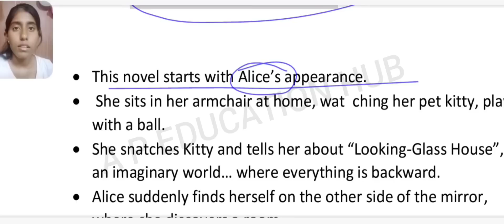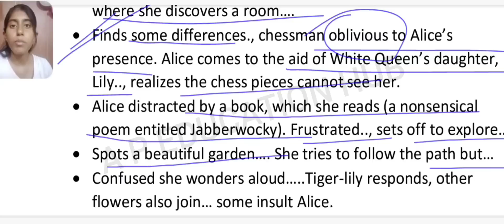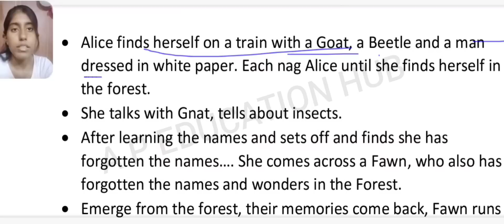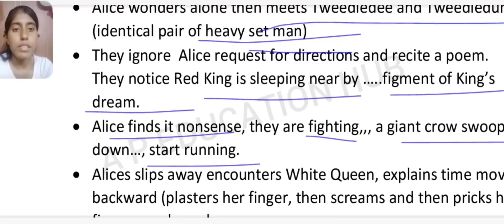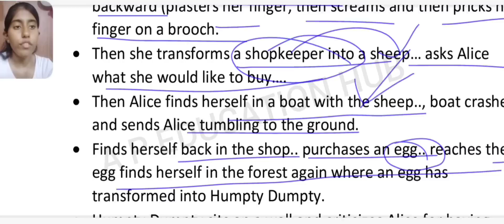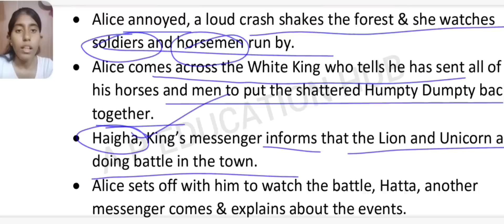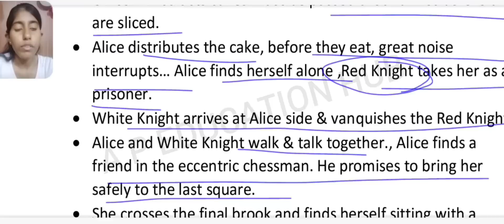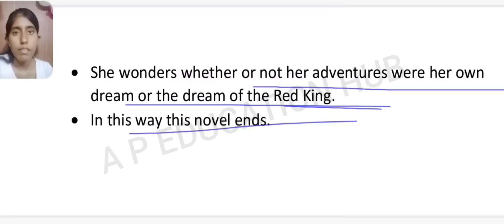Through the Looking Glass Summary in Hindi// by Lewis Carroll //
Through the Looking Glass by Lewis Carroll
Through the Looking Glass by Lewis Carroll summary
Through the Looking Glass by Lewis Carroll Summary in Hindi